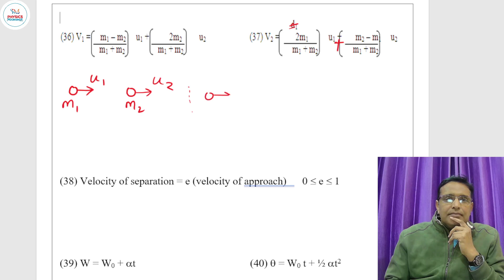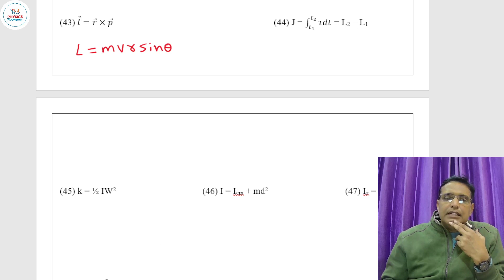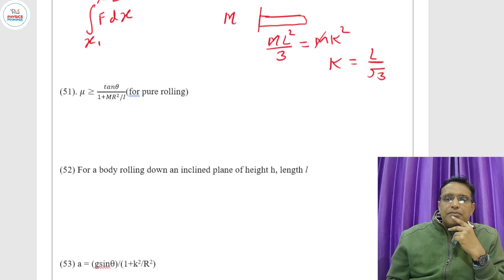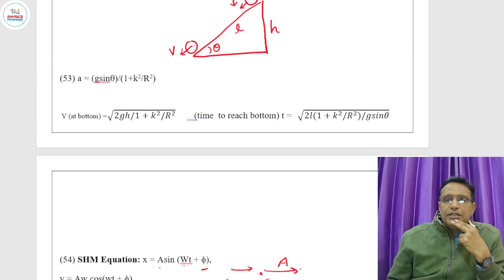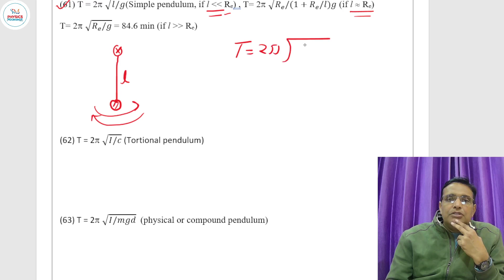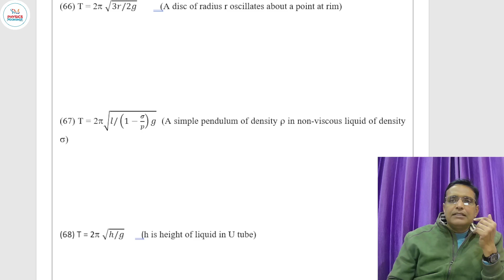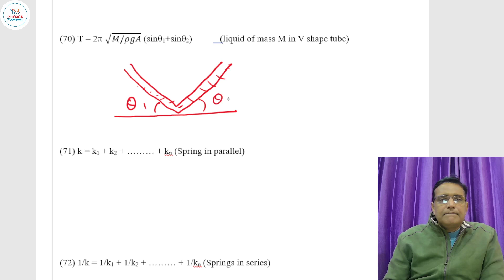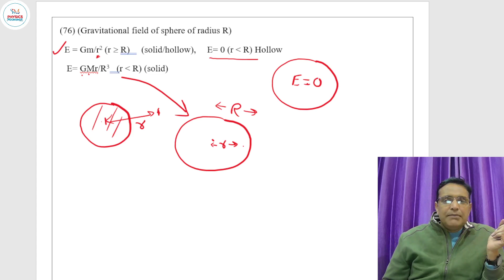Concepts Of Physics Through Formulae/Lecture-2/Physics Formulae & their uses/For XI/XII/IIT/NEET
This is second lecture of the series in which physics formulae are discussed along with their basic concepts and uses.
Lecture -1
Download the pdf notes of this lecture joining the telegram group link given below.

Physics moonshot
samir Mishra